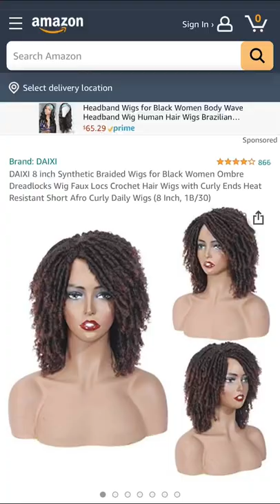$19 Amazon Faux Locs Wig